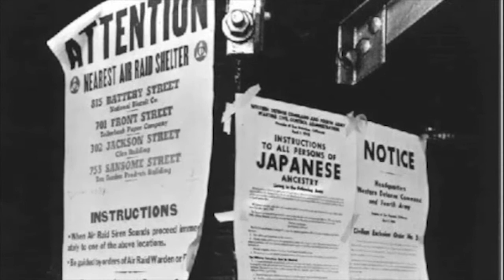George Takei Rememberance Day Message